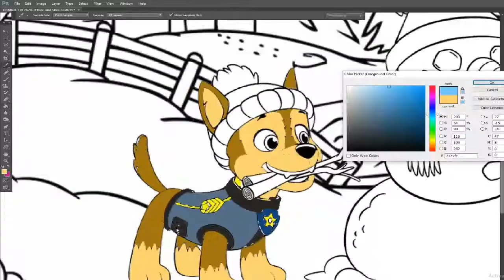~undo~ chase and skye NEW Song With love story winter moments 💞 Faded 💞